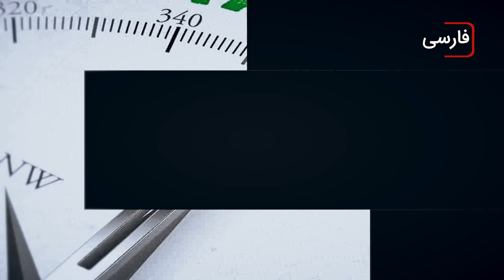سر خط خبرها: چهارشنبه 20 تیر 1403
1-  ادامه تشدید اختناق و سرکوب های فراملی توسط مقام های امنیتی سعودی

2- تاکید معاون دبیر کل سازمان ملل متحد مبنی بر اقدام فوری برای اهداف توسعه پایدار

4 – حال و هوای زائران و مجاوران عزادار حسینی در اولین روزهای دهه محرم در کربلا

ویدیوهای مرتبط

00:00 - سرکوب مخالفان و ادعای اصلاحات در عربستان
00:20 - گزارش دیده‌بان حقوق بشر
00:35 - سرکوب‌های فراملی و آزادی بیان
01:00 - محکومیت اسعد الغامدی
01:19 - محکومیت محمد الغامدی
01:25 - انتقام‌گیری از اعضای خانواده مخالفان
01:45 - درخواست حقوق بشر برای پایان به سرکوب
02:00 - مشکلات حقوقی و محاکمه‌ها
02:20 - تحلیلگران و توصیه‌های بین‌المللی